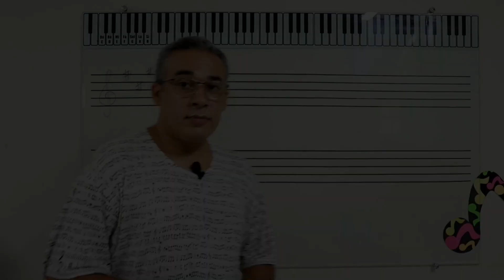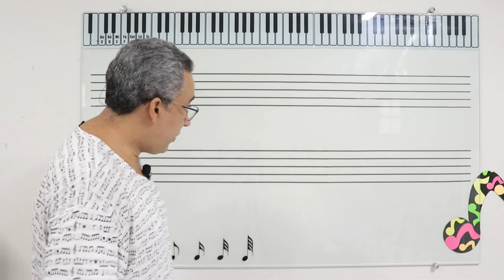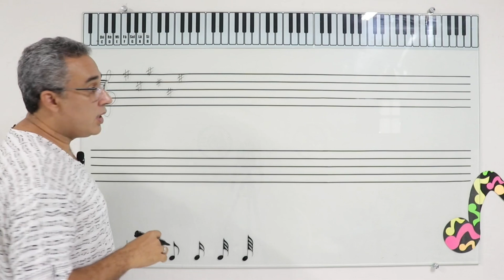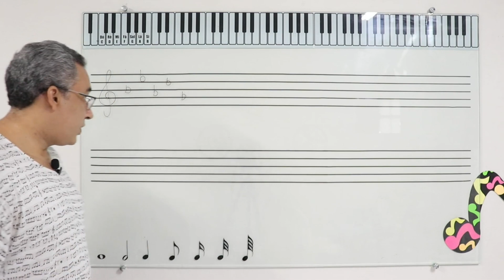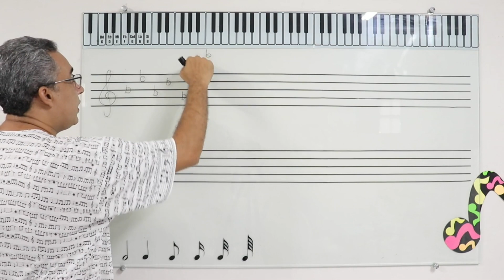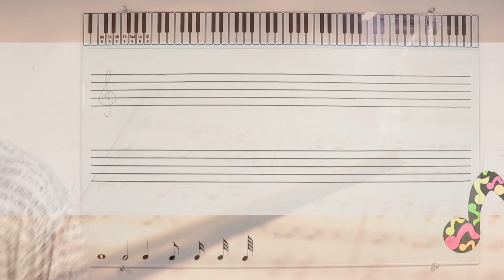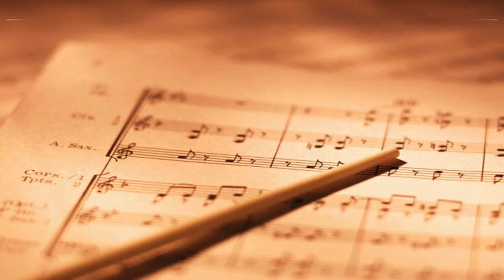👨‍🏫 Como reconhecer as escalas maiores e suas armaduras - Tutoria Teoria Musical Fácil 1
Depois de ter assistido aos vídeos com as explicações sobre a formação das escalas maiores com a ajuda do círculo das quintas é chegada a hora de aprender alguns truques que podem ajudar muito, tornando o processo de compreensão das escalas mais leve e divertido.
Para usar no teclado arranjador e outros instrumentos, tudo facilitado. Cabe ao interessado, de acordo com a sua experiência, capacidade e criatividade fazer as adaptações. Bons estudos
📌 Veja também
🔑Palavras-chave | Key words | Tags
tutorial teclado círculo das quintas,
vídeo aula teclado círculo das quintas,
professor de teclado,
professor de música,
partitura facilitada,
escola de música,
partituras para teclado,
partituras, música,
pauta,
pentagrama,
piano,
teclado,
notas,
melodia,
sheet music,
tutorial teclado iniciante,
toque teclado fácil,
professor de teclado,
música
synthesia,
musescore,
editor de partitura,
partitura para iniciantes,
teclado para iniciantes
círculo das quintas
armadura de clave
como reconhecer as armaduras

Canal da Prof. Elvis Chaves - Escola de Música